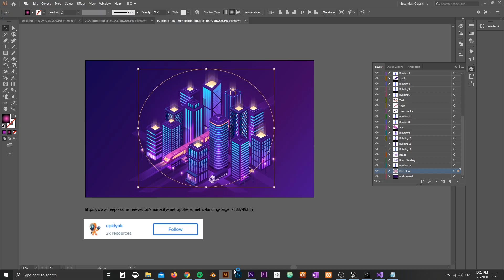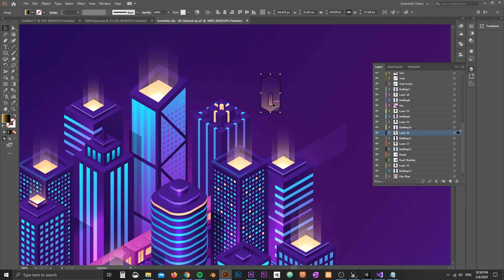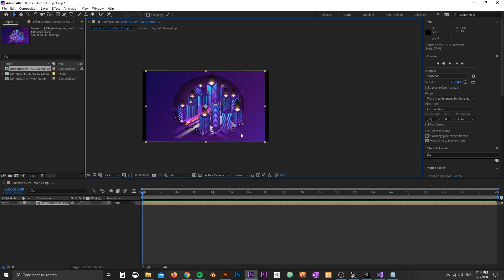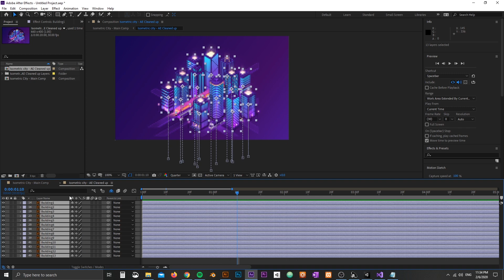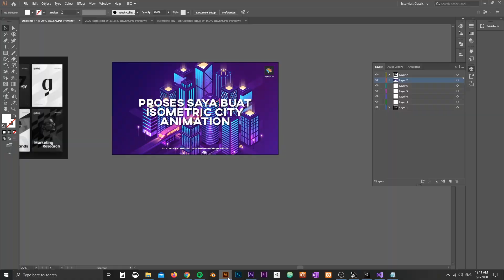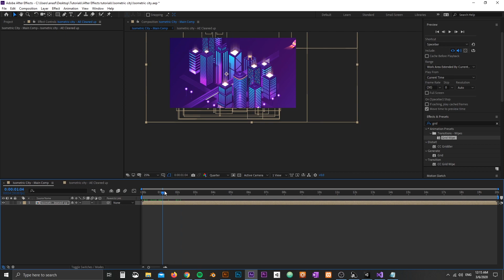Isometric City Animation (Timelapse video) - Adobe After Effects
-English description-
Hello everyone, the language of this video is in Malay. It shows the process of how i prepare my Adobe Illustrator artwork and import it into After Effects to animate it. We highly appreciate if you could add in the CC subtitle to our videos so that our visually and audio impaired viewers can enjoy the video as well.

-Malay description-
Salam semua, harini saya nak kongsi timelapse proses saya sediakan artwork dalam Adobe Illustrator dan import file ini ke dalam After Effects untuk di animate.

Illustration made by UPKLYAK, downloaded from Freepik.com
Follow @h2ghello on Facebook and Instagram.